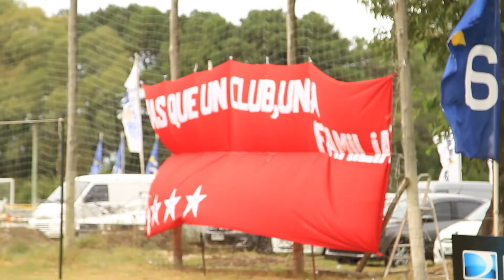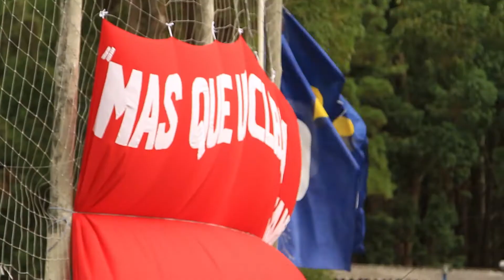PROGRAMA 1 BLOQUE 1 TEMPORADA 4